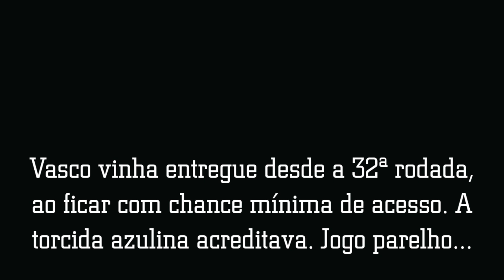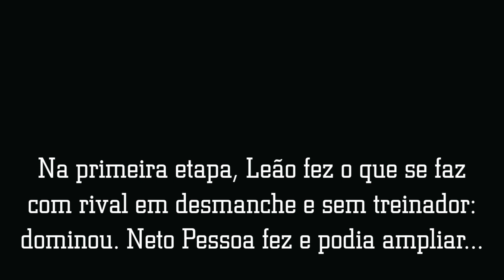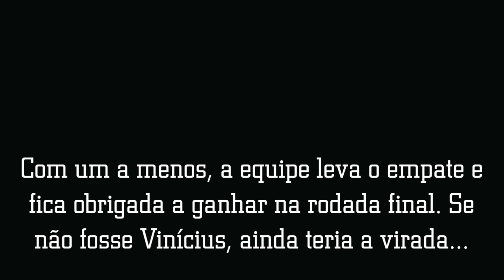Lucas Siqueira marca para o Remo em São Januário - Guerreiro em Ação ⌗16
Mesmo em queda livre no fim da Série B 2021, o Leão teve duas chances, no final da campanha, precisando vencer só uma vez. E ainda teve vantagem de dois gols, pelos pés do capitão. Mas cedeu empate e caiu... Neste programa, Guilherme Guerreiro narra um gol memorável, direto de 2021, em lei do ex de Lucas Siqueira após tirombaço que, porém, perdeu utilidade. Dos últimos 18 pontos possíveis na Segundona, os azulinos levaram dois. Aí, voltaram à C...